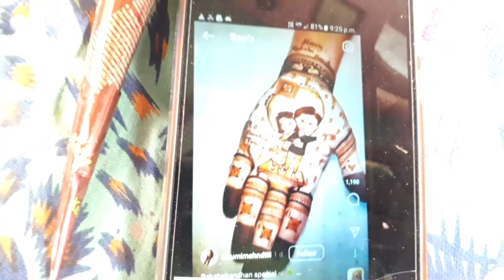Raksha bandhan ki taiyari😃😃||rakshabandhan taiyari special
Rakshabandhan special
Rakshabandhan taiyari